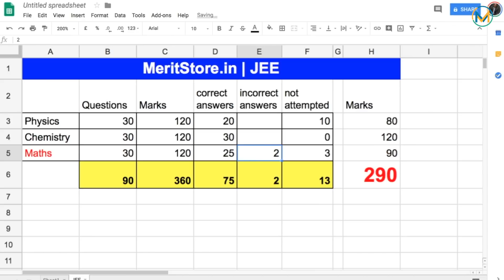What to do in last 20 Days before JEE Main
Cracking JEE Main is not easy – it requires practice and consistency. However, it is important to remember that anybody can crack JEE with a proper strategy and mindset in place.
Keep Reading the description for more important links as mentioned in the video.

Free Online Course for JEE Aspirants :
JEE Synopsis Course

Also drop in your valuable suggestions and Thanks for making Meritstore what it is today.